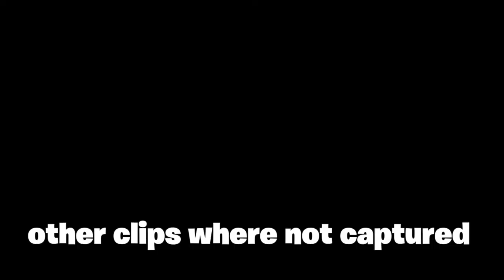(THIS IS HOW IT ENDS FINALLY ENDING OFF GARRY) |bully #10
this game was fun to play also i got 2 scarey games recd for yall commet what was yall fav part in this game.love yall :)